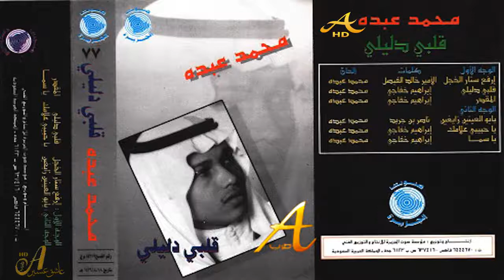محمد عبده - يا حبيبي علامك - ألبوم قلبي دليلي ( 7 ) إصدارات صوت الجزيره - HD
الأغاني من قناة الأخ عاشق عسير مع الشكر والتقدير

ياحبيبي علامك
يا حبيبي علامك .. تبدي الجفا
كل هذا من بعد الفراق .. يا نديم
إذ أضعت الأماني ..
جسمي إنبرى .. من غرامك
بعد .. الصفا و الوداد
علَّيت .. قلبي السَّليم
ليه .. يا عذب الثماني
ما درينا مرامك .. و لا الهوى و اعتزازه
خلاَّني بالي .. هشيم
أشكي .. على من بلاني
يا هني بمنامك .. يا ورد حالي غِراسه
أنا في حبَّك .. مقيم
الصبر .. مُر و ضناني

كلمات / إبراهيم خفاجي
الحان / محمد عبده